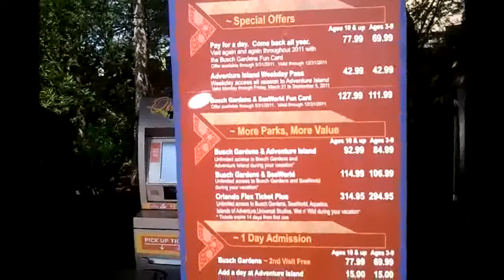№ 772 США Обсаженный лев